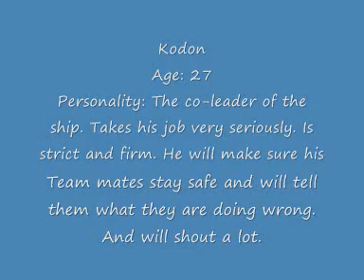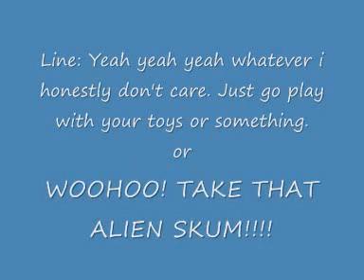Auditions for Galactic agents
Closing date: This Sunday
PLEASE ENTER!